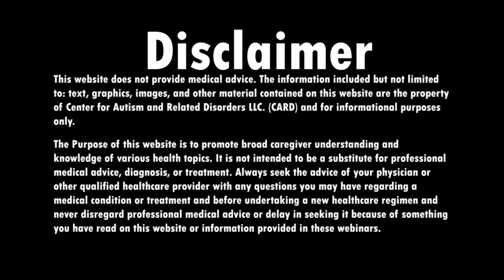Your Rights with Bonnie Yates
This time on Your Rights with Bonnie Yates, Bonnie discusses IEP's and retaliation tactics by the school board. Tune in for some great information!